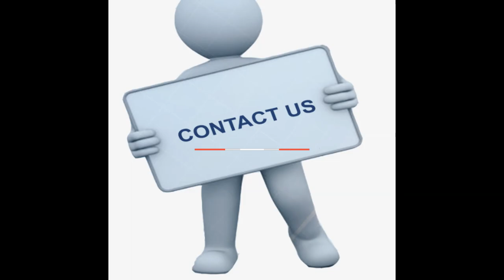TE BUSCAMOS CUÉNTANOS TU HISTORIA, CONTÁCTANOS POR CORREO ELECTRÓNICO